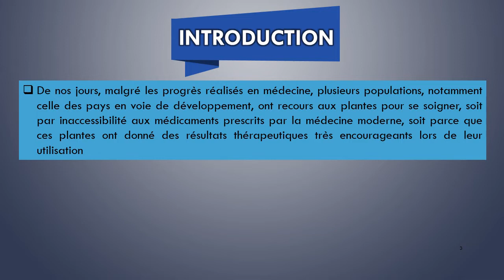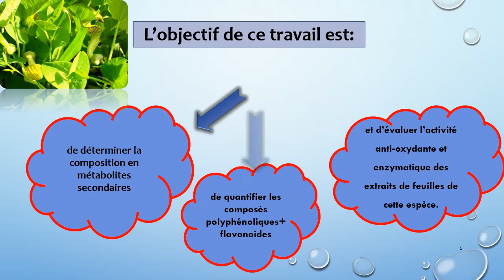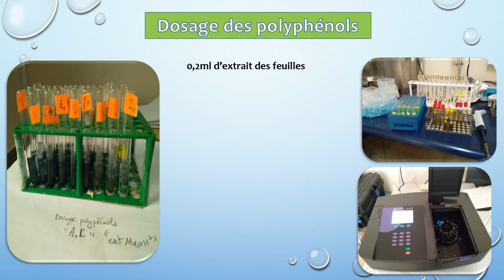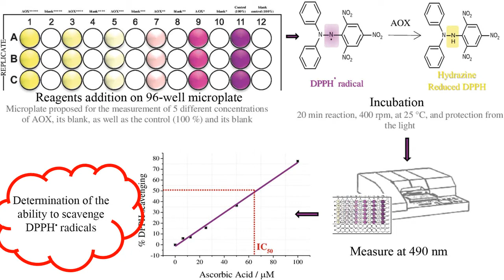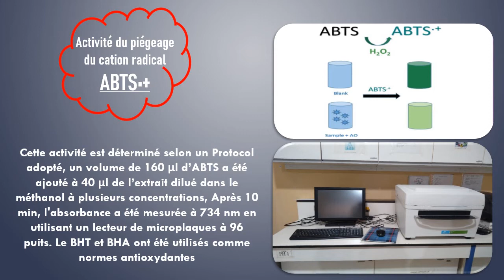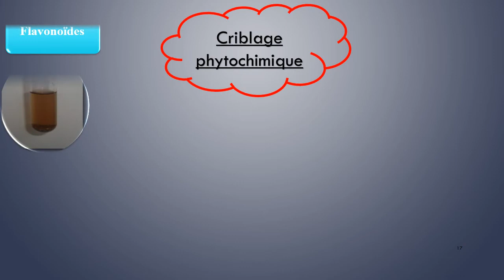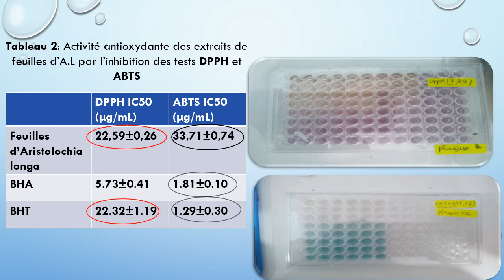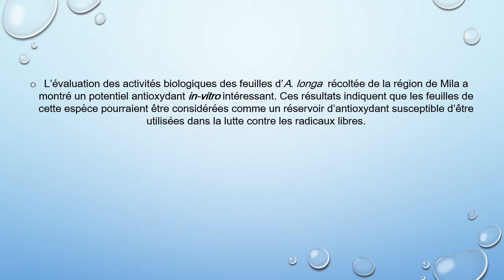INTERNATIONAL OUARGLA Hakima BELDI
1st International conference on Chemical maters and environment preservation
IC-CMEP’22  March 09 – 10, 2022, ALGERIA